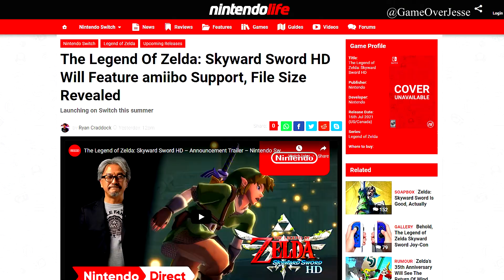Zelda Skyward Sword HD Amiibo Support CONFIRMED & Predictions Grezzo & GIVEAWAY Update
► 𝐆𝐚𝐦𝐞𝐎𝐯𝐞𝐫𝐉𝐞𝐬𝐬𝐞 𝐌𝐞𝐫𝐜𝐡 & 𝐒𝐡𝐢𝐫𝐭𝐬 𝐀𝐫𝐞 𝐨𝐧 𝐒𝐀𝐋𝐄 𝐅𝐨𝐫 𝐚 𝐋𝐈𝐌𝐈𝐓𝐄𝐃 𝐓𝐈𝐌𝐄.
Buy a shirt, send us a picture or video of you wearing it and we will feature you in a video & share it on Instagram, Twitter or Facebook and tag you.